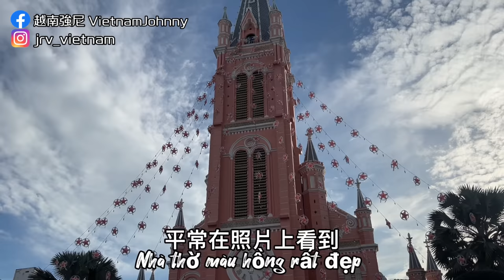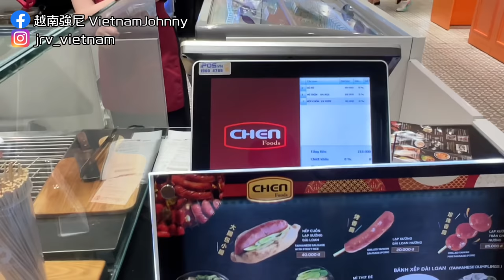越南美女好開心！約會需要花多少錢？Cùng hot girls náo loạn ［越南強尼］帶出遊手法是？Vietnam Hot girls are all happy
✅CP值超高的約會地點，美女們都笑了😆
✅越南馬路險象環生，會被撞？
✅法國巴黎的艾菲爾鐵塔在越南！？
✅超專業帶出遊手法提供給大家😏😏
🇻🇳 Du lịch Sài Gòn
🌍 Vietnam Vlog

畢業於國立台北大學，現在在越南已7年，正在享受外派生活。
深耕越南多年，目前正在做越南胡志明市，河內等各處旅遊、經濟、不動產、股票投資、外派工作分享。

Hi cả nhà ! Tớ tên là Johnny, tớ đã sống và làm việc tại TpHCM được 6 năm rồi, tớ rất thích Việt Nam và đặc biệt là rất mê món Phở :)). Thời gian rảnh rỗi tớ thường đi ăn uống, trải nghiệm cuộc sống xung quanh, văn hoá của người Việt nên là tiện thể tớ cũng muốn lập 1 kênh YouTube này để có thể lưu lại những khoảng khắc, kỷ niệm. Có câu hỏi hay góp ý cả nhà nhắn trực tiếp tớ nè, lo ve you